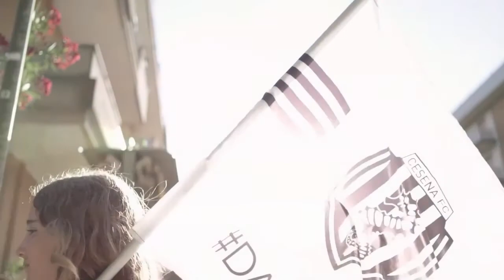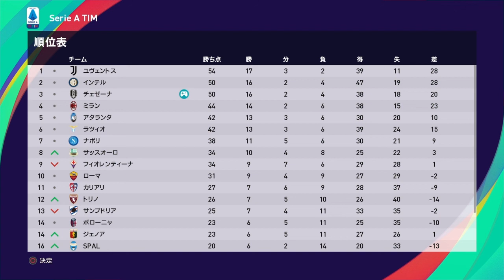2022-2023 セリエA 第22節 フィオレンティーナ vs チェゼーナ [ウイイレ2021 マスターリーグ]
ゲーム難易度レジェンドに初挑戦

前作からの継続で4年目設定
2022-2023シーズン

今季出場大会︰International Champions Cup / Super coppa Italiana / SerieA / Coppa Italia / UEFA Champions League / Testimonial Match

【Part 213】

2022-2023 セリエA 第22節

Fiorentina  フィオレンティーナ
          vs CESENA  チェゼーナ

マスターリーグオリジナルメンバーで開始
難易度︰レジェンド
試合時間︰10分 ← 変更!!

この物語はここから始まる...

ウイイレど底辺プレイヤーです。

ウイニングイレブン2021 チェゼーナカルチョ物語 再生リスト

※Special Thanks
一部チーム･選手データに、独自のエディットデータ及び、WEPESJPさん、JPESEDITさんから配布された物を使用させて頂いています。